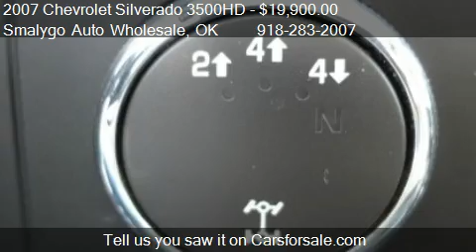2007 Chevrolet Silverado 3500HD LT Pickup Extended Cab 4WD f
This 2007 Chevrolet Silverado 3500HD LT Pickup Extended Cab 4WD is for sale in Claremore, OK 74017 at Smalygo Auto Wholesale.
Engine: V8 6.6L V8 Turbo
Transmission: Automatic 6-Speed
Color: White
Mileage: 178076
Contact Smalygo Auto Wholesale 420 E Patti Page Blvd Claremore, OK 74017 to test drive this 2007 Chevrolet Silverado 3500HD LT Pickup Extended Cab 4WD today.